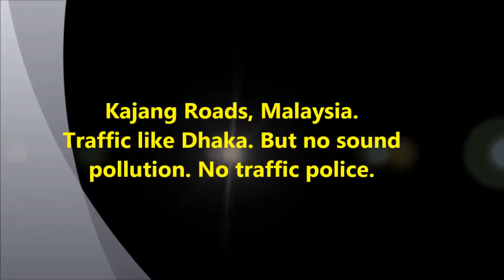Malaysia | Kajang, Hulu Langat District, Selangor, Malaysia | মালয়েশিয়া, জ্যাম আছে শব্দ দূষণ নেই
Malaysia | Kajang, Hulu Langat District, Selangor, Malaysia | মালয়েশিয়ার রাস্তা, জ্যাম আছে কিন্তু বাংলাদেশের মত কোন শব্দ দূষণ নেই | Traffic like Dhaka. But no sound pollution. No traffic police.

Thanks for Pavel sarwar for this footage.

Kajang is a mukim, or county, and the largest city of Hulu Langat District, Selangor, Malaysia. As of 2004, a few townships have been developed in Kajang, such as Taman Prima Saujana, Sungai Chua, Taman Kajang Perdana.

মালয়েশিয়া (মালয়: Malaysia) তেরটি রাজ্য এবং তিনটি ঐক্যবদ্ধ প্রদেশ নিয়ে গঠিত দক্ষিনপূর্ব এশিয়ার একটি দেশ। যার মোট আয়তন ৩,২৯,৮৪৫ বর্গকিমি।[২] দেশটির রাজধানী শহর কুয়ালালামপুর এবং পুত্রজায়া হল ফেডারেল সরকারের রাজধানী। দক্ষিণ চীন সাগর দ্বারা দেশটি দুই ভাগে বিভক্ত, পেনিনসুলার মালয়েশিয়া এবং পূর্ব মালয়েশিয়া। মালয়েশিয়ার স্থল সীমান্তে রয়েছে থাইল্যান্ড, ইন্দোনেশিয়া, এবং ব্রুনাই; এর সমুদ্র সীমান্ত রয়েছে সিঙ্গাপুর, ভিয়েতনাম ও ফিলিপাইন এর সাথে। মালয়েশিয়ার মোট জনসংখ্যা ২৮ মিলিয়নের অধিক।

Kajang, Malaysia, মালয়েশিয়ার রাস্তা, জ্যাম আছে কিন্তু বাংলাদেশের মত কোন শব্দ দূষণ নেই, Traffic like Dhaka But no sound pollution, No traffic police, মালয়েশিয়া - উইকিপিডিয়া, Kajang Malaysia, Miss you Dhaka city,  মাহাথির মোহাম্মদ, জেনে নিন মালয়েশিয়া যেতে কত খরচ হবে এবং কিভাবে যাবেন?, কুয়ালালামপুর বিমান বন্দর, এক নজরে মালয়েশিয়া, মালয়েশিয়া ধর্ম, মালয়েশিয়া আয়তন, মালয়েশিয়া ভিসা, মালয়েশিয়া খবর, মালয়েশিয়া ইতিহাস, মালয়েশিয়া জনসংখ্যা, মালয়েশিয়া ভ্রমণ, 10 Best Places to Visit in Malaysia, things to do in kajang malaysia, Malaysia Hotels & Travel Guide, Places to Visit in Malaysia, Things to do in Malaysia, Top Attractions Travel Guide, Going to Malaysia?, malaysia tourism packages, malaysia map, malaysia kuala lumpur, places to visit in malaysia in 2 days,